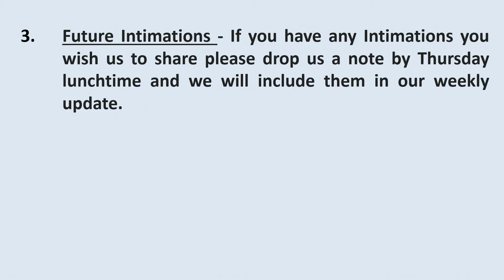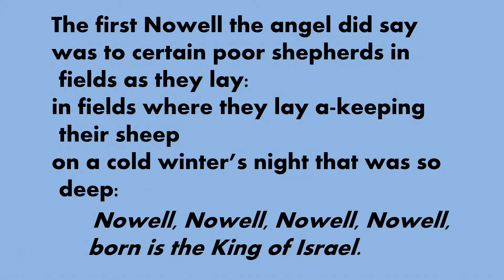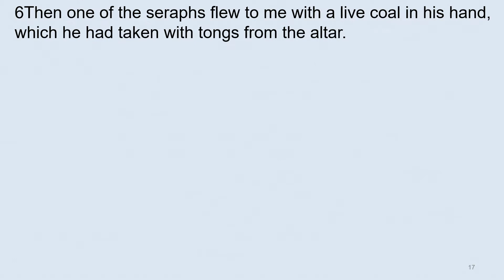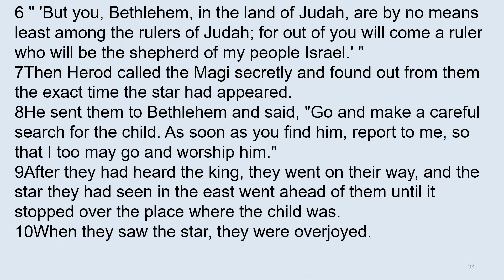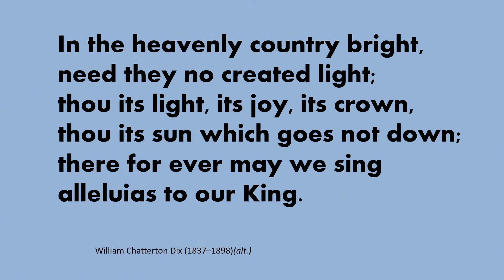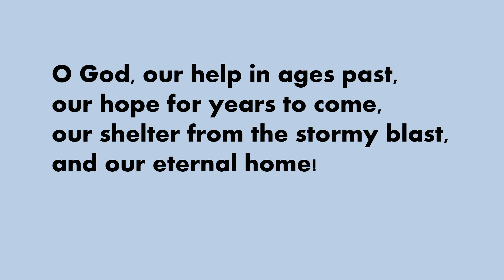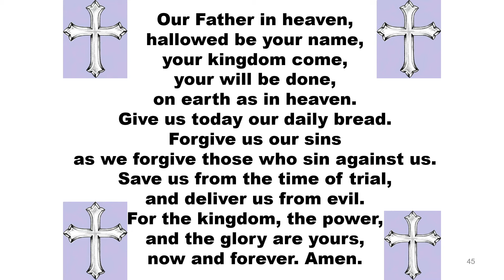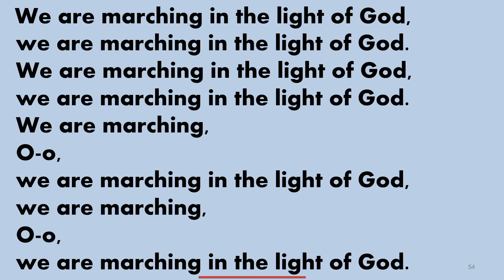OGA Live Sunday 2nd January 2022